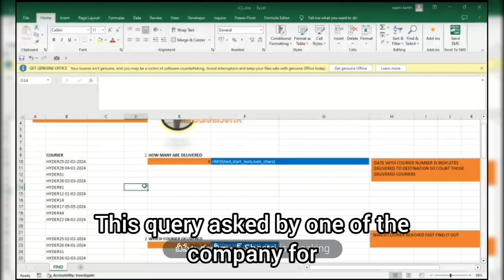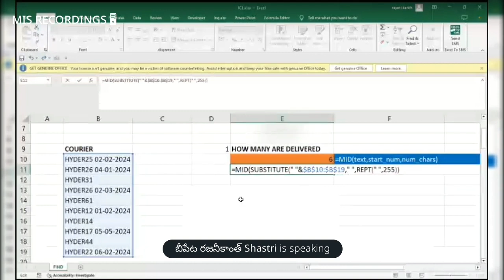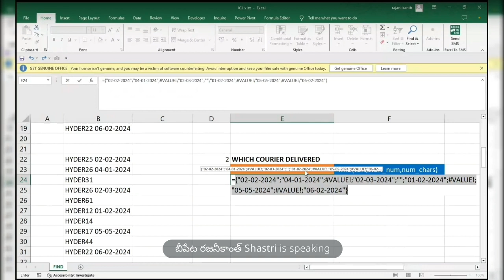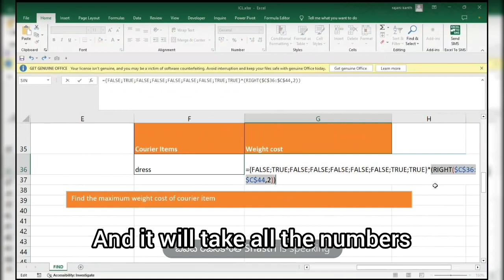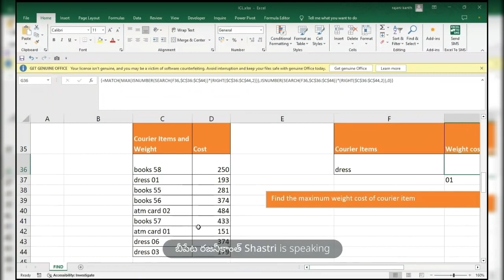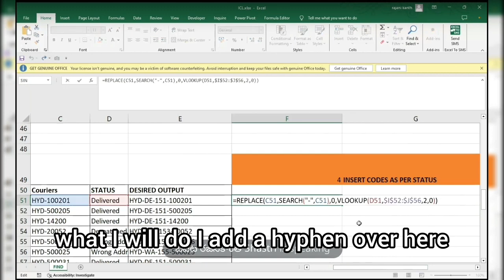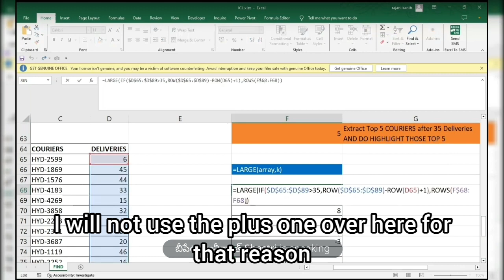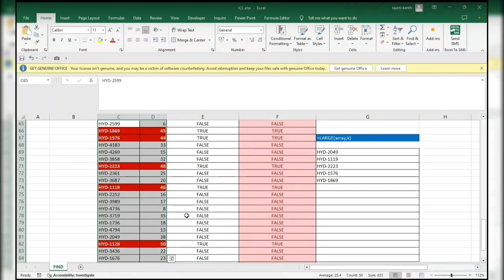courier company MIS -3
excel guru